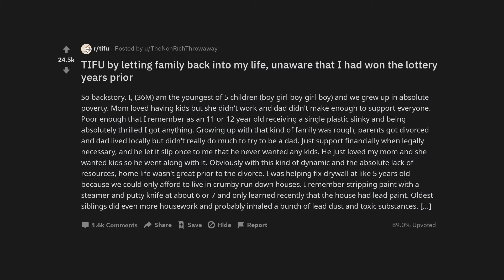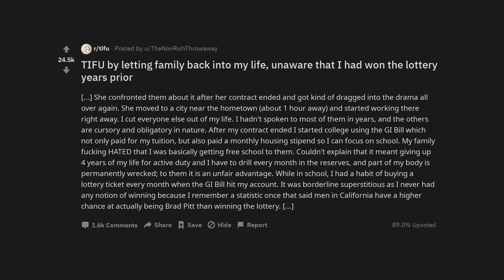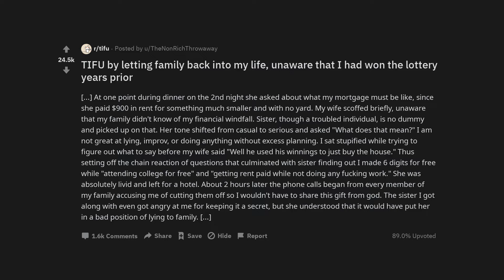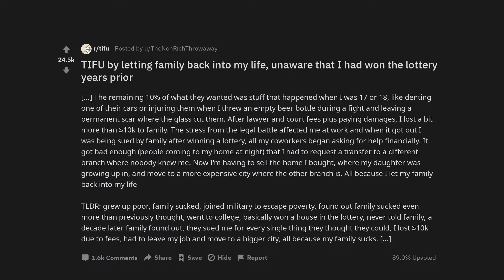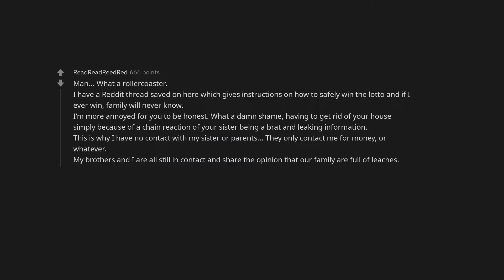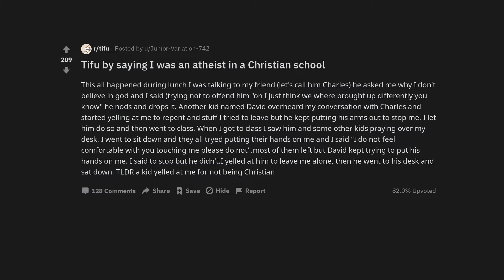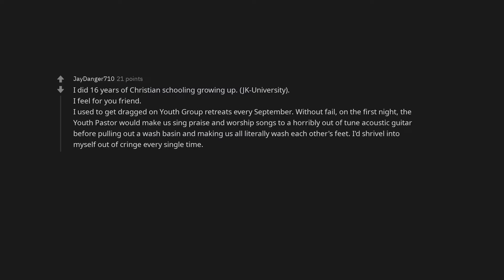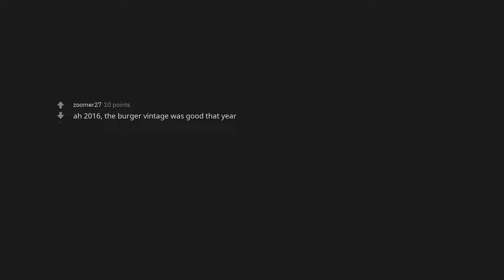TIFU by letting family back into my life, unaware that I had won the lottery years prior